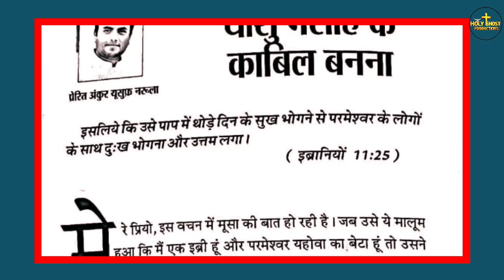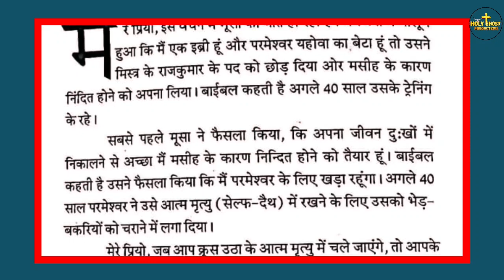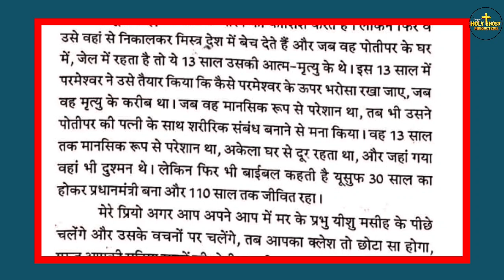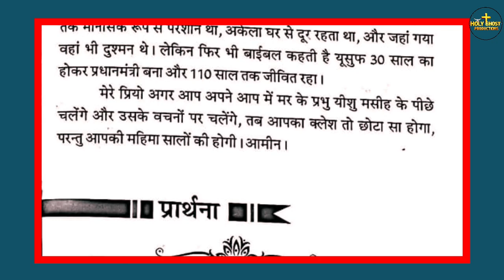✝️ Masih Ke Kabil Banna | Meri Bhavishyavani Ki Pustak (11-07-2023) | BY APOSTLE ANKUR NARULA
Khambra Church Meeting